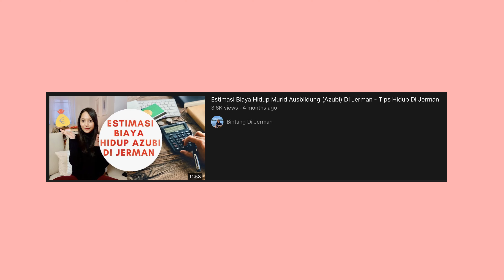Biaya Hidup Bulan Pertama Di Jerman (Uang Yang Dibutuhkan Ketika Baru Sampai) - Tips Hidup Di Jerman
Kehidupan di Jerman pada bulan pertama akan membutuhkan pengeluaran yang agak lebih banyak karena biasanya ada banyak hal yang harus diurusi, dibeli, dan aktifitas-aktifitas extra yang harus dilakukan. Di video ini, aku berbagia dengan kalian estimasi biaya hidup bulan pertama di Jerman, agar kalian bisa mempersiapkan kehidupan kalian (secara finansial) ketika baru sampai di Jerman.

Kalau kalian mau tahu peralatan yang aku gunakan untuk channel aku: